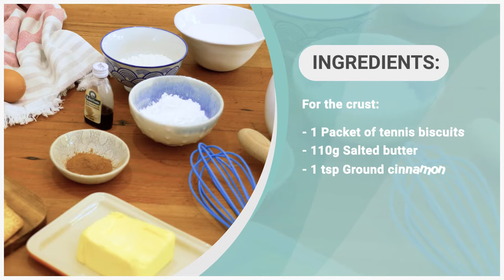TopLay | Milk Tart Recipe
We’re making milk tart!

Milk tart dates all the way back to the 1600s when the Dutch settlers arrived in Cape Town.

Treat yourself and your family with this delicious recipe and serve with some warm rooibos tea.